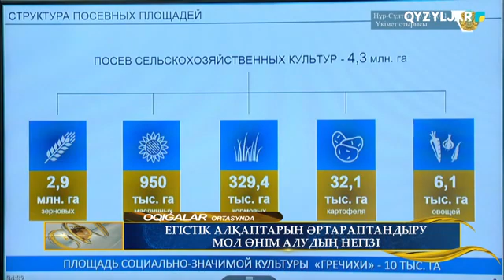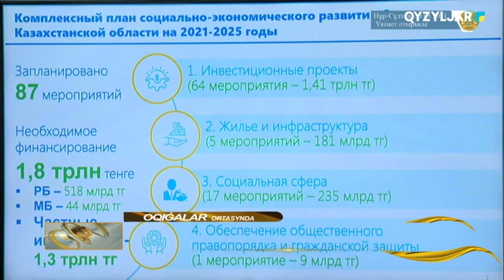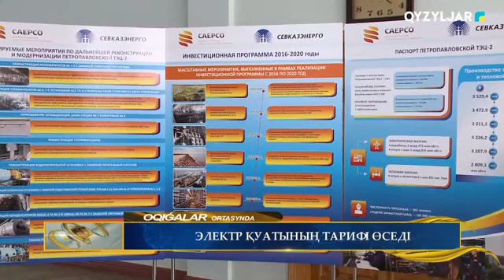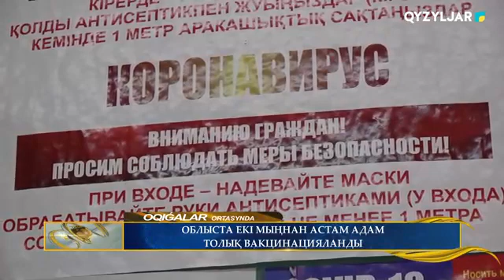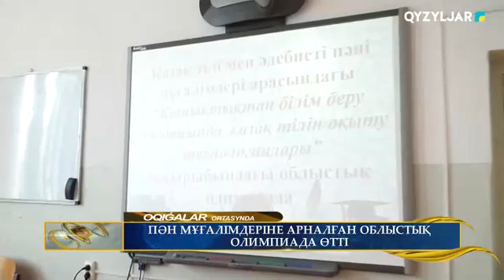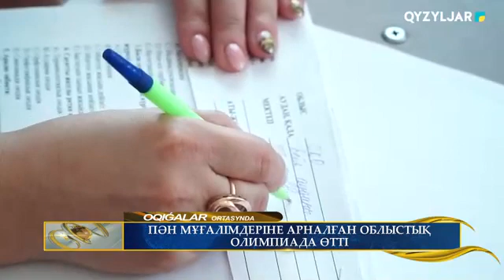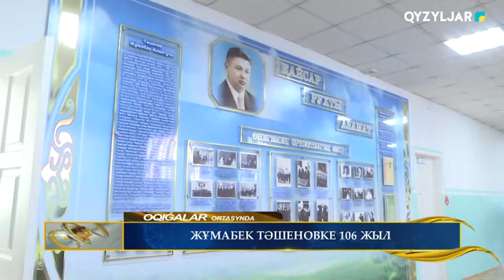Оқиғалар ортасында. 03.04.2021